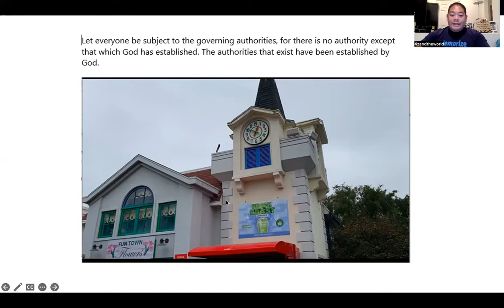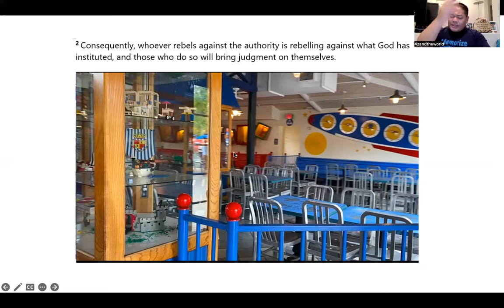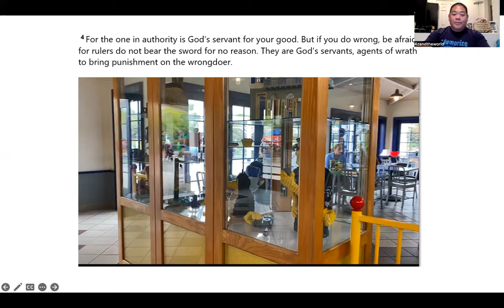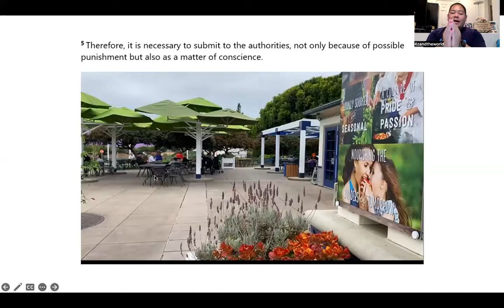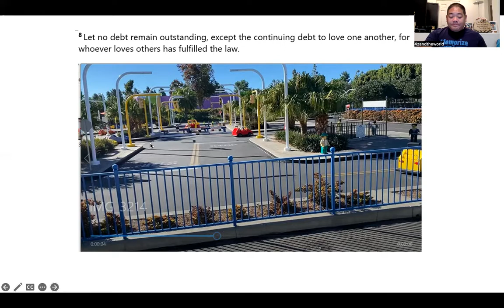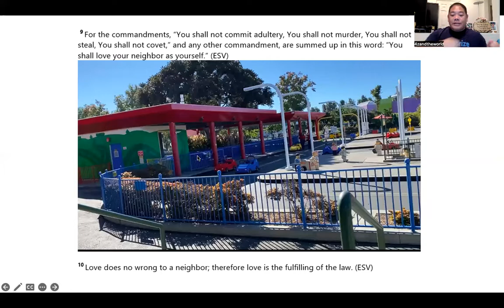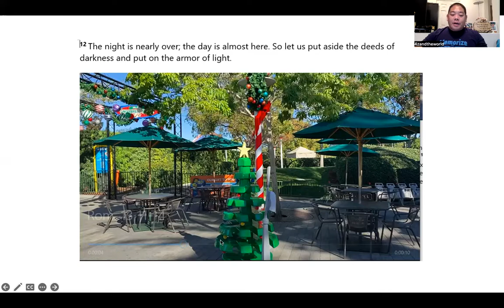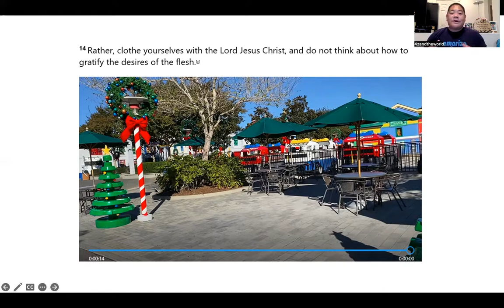Memorize Romans 13 (NIV and ESV) using the Memory Palace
“For the wages of sin is death, but the gift of God is eternal life in Christ Jesus our Lord” - Rom. 6:23

Time Stamp
0:00 - Intro
19:33 Reciting Romans 13